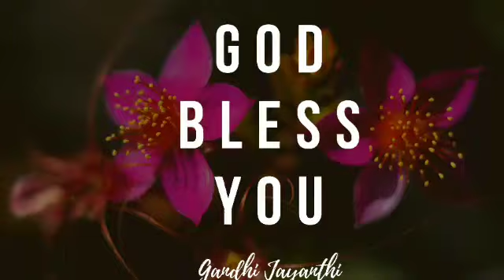Every day morning our first prayer 🙏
Psalms 51:10,11,12